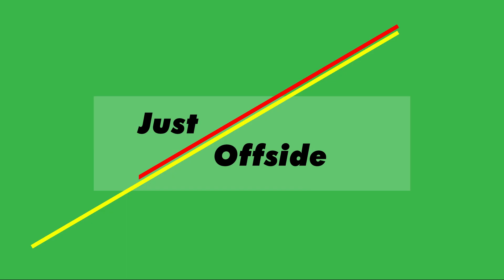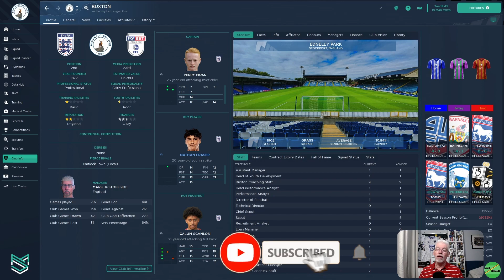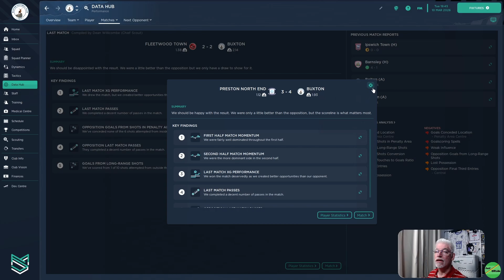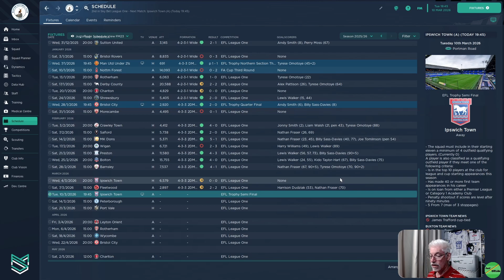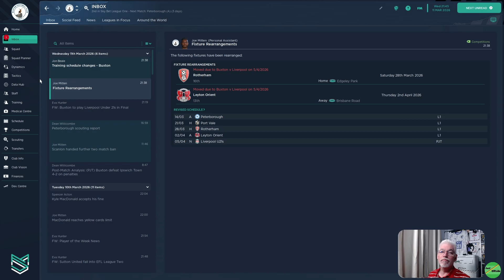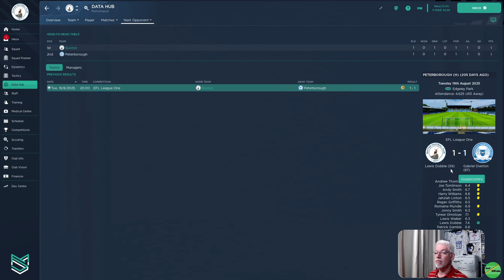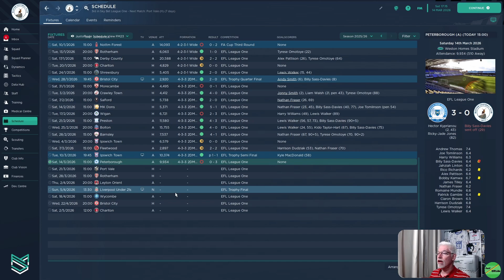Are We Going To Wembley? | Ep 64 | To Be A Legend 23 | Buxton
Episode 64 of Our 1st Main Save in FM23, we started unemployed looking for our first appointment, in this journeyman save that could take us anywhere, as we try and achieve the status of Legend or at least win a Champions League Title. Our first appointment is at National League Buxton, The Bucks,  with by no means a sizable challenge to keep them up and rebuild the team, join me as we start our adventure. | Two games as we get to the Business end of our season. First up a Semi Final tie in the Papa Johns Trophy against Ipswich Town, always a tight match, for a chance to walk out at Wembley and some silverware. That's followed by a stiff test against Peterborough United in League 1, as we continue to try and secure at least a playoff spot.